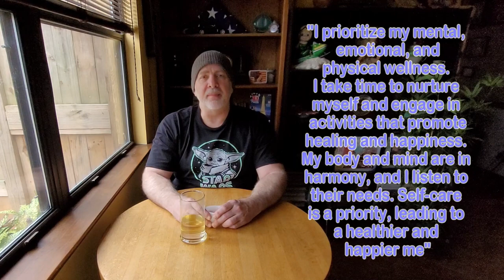MT's Daily - Affirmation - Promoting Self Healing and Wellness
Welcome to MT PROMISES 2U,

MAIL:
MT PROMISES 2 U
250 Georgia Avenue East
# 499
Fayetteville, Ga. 30214